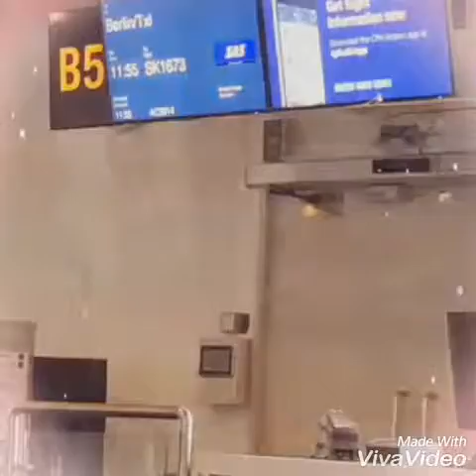Trip Denmark ka 30.10 .18 - 2.11.18 by.miho...😍😍😍